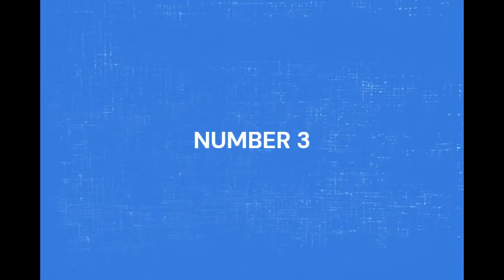Goofy ahh car.mp4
Just a mediocre video.
S̴̢̞̪͛͝Ǘ̵̢̙̟̈́B̵̠͇͇̓͐̀S̵̡͚̻͆̕̚C̸͉͎̔̐̚R̵̼͙̪̈́́I̴͓̘͖̓̒̈́B̵͍̝̟̒͝͠E̵̝͖̞͋̀͋